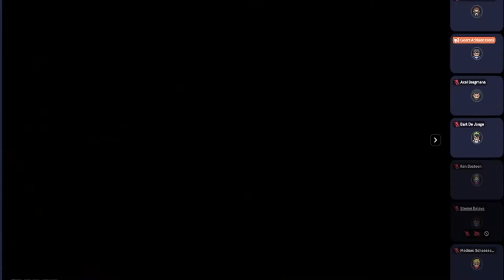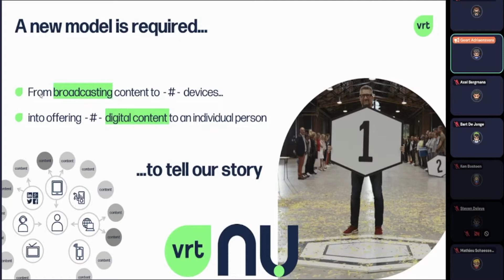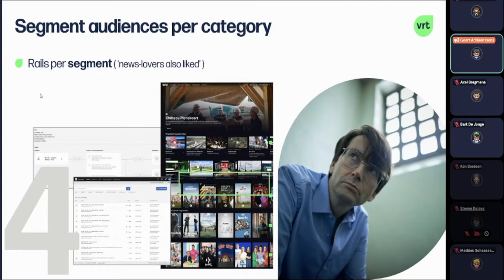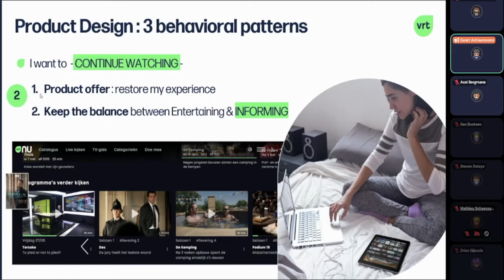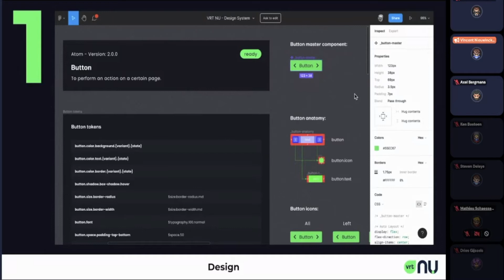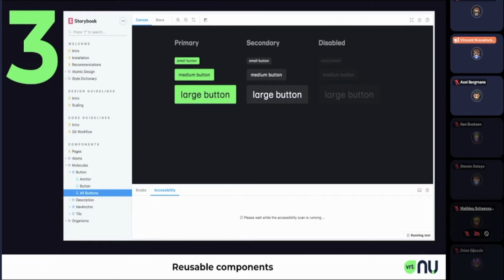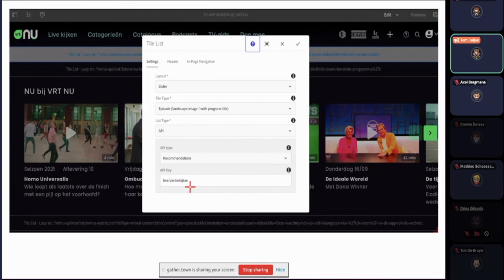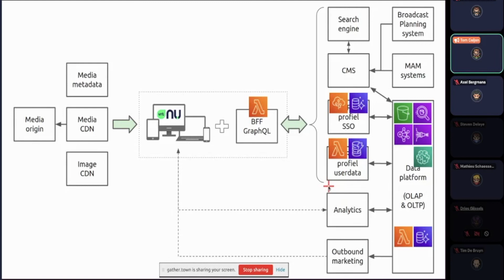VRT NU - A look behind the scenes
- Your screen is getting personal:
How VRT, being a local public broadcaster in times when global players as Netflix and Disney+ are disrupting the market of video consumption, needs a digital transformation towards VRT NU to fulfill its’ company mission.

- Design Systems @ VRT NU:
VRT NU, a design system use case. A trip from design to browser and app.

- A peek at the application landscape of VRT NU

Talk by Geert Adriaenssens, Vincent Nieuwinckel and Tom Caljon